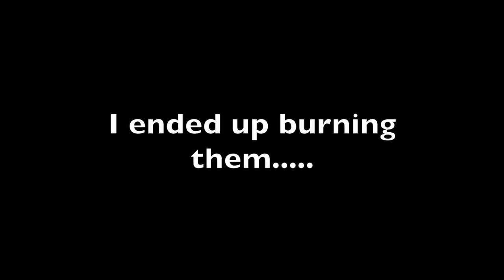Realistic Mushroom Wall Decor For Your Home | Polymer Clay and Wood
Mushroom wall decor made with polymer clay and raw wood I found in the woods. Easy project you can do yourself!

-Magicktruffle Creations Etsy-

Music from Uppbeat (free for Creators!)